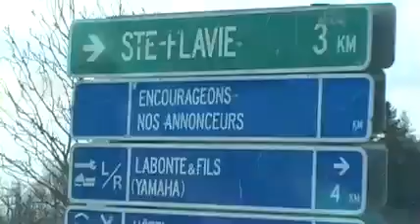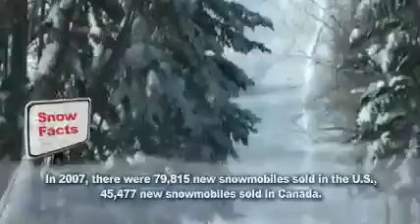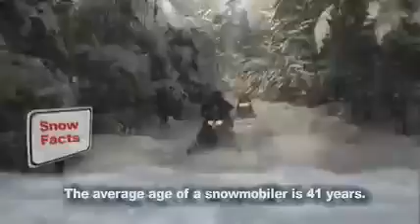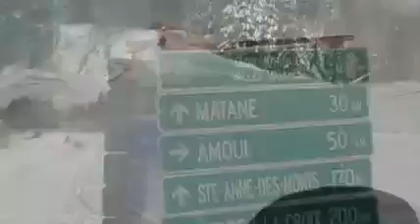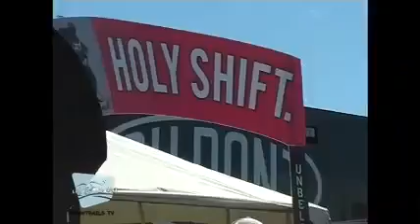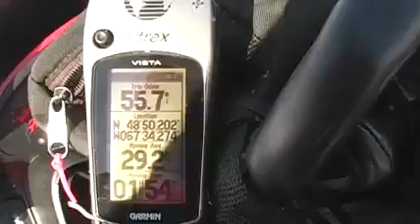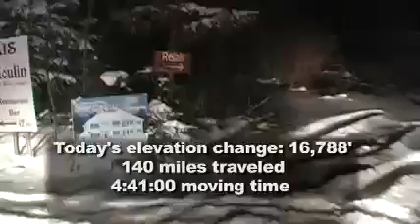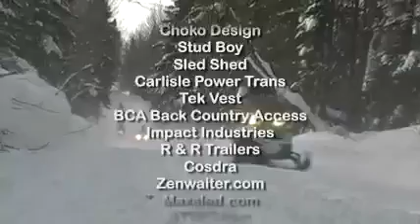601 SnowTrails TV as seen on PBS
The first show of the 2008/09 broadcast season. This snowmobile program features day one of the 6 day tour of the Gaspe Peninsula. The second story from Hay Days in Minnesota. The official start of winter.